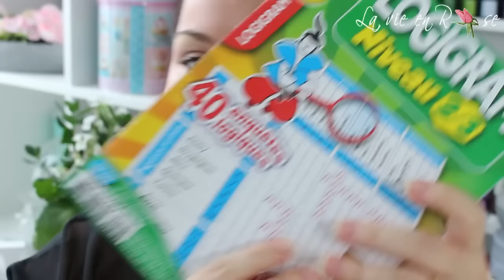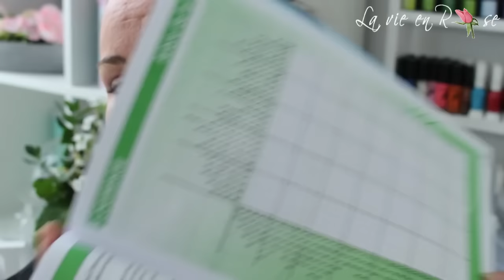Petit Haul Rapide Leclerc Decathlon Toscane Bébé9 ♥ La Vie en Rose